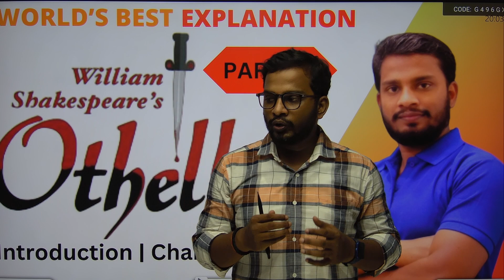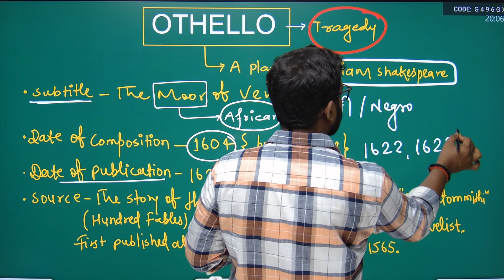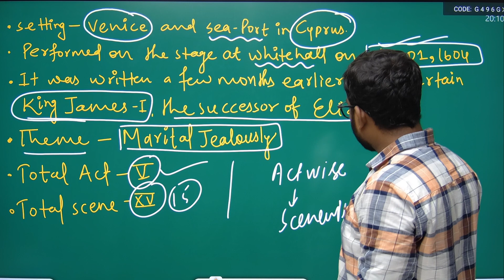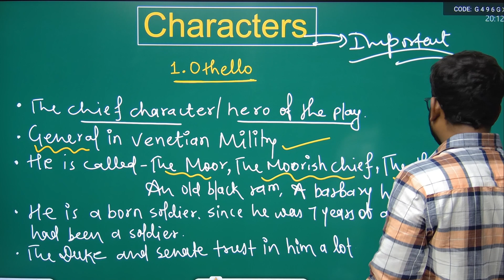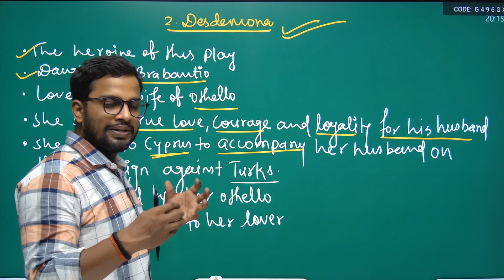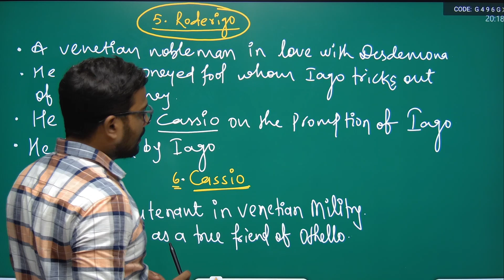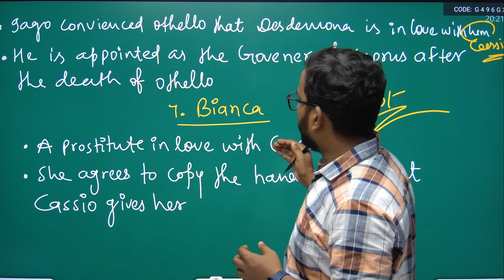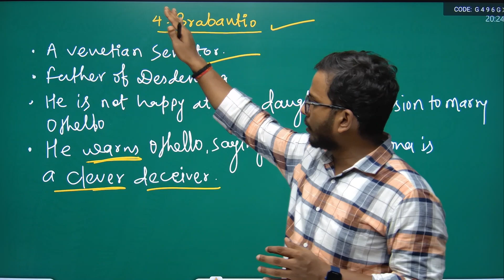Othello by William Shakespeare | Part- 01 | Introduction and Characters | Sc Classes | Chandan Sir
Dear students, this is the part 1 of Othello in which I have Explained the characters and about the play.

Sc Classes
Sc Classes by Chandan Sir
Othello
Othello by William Shakespeare
William Shakespeare Plays English Literature
Othello Summary
Othello Characters
UPTET English
CTET English
UPTGT English
UPPGT English
BA English Honours
BA English Honours part 2
BA English Brabu
BA English Bhim Rao Ambedkar University
English Honours
English Honours part 2

About This Channel 👇

Welcome to SC CLASSES – Your Ultimate Destination for Academic Excellence and Competitive Success!

📚 Elevate Your Learning Journey with Us! 🌟
Are you ready to unlock your full academic potential and soar to new heights of achievement? Look no further! [Your Channel Name] is your dedicated platform for comprehensive academic and competitive courses that pave the way for success in 11th, 12th, 10th, SSC, Banking, Air Force, Navy, NDA, and more.

🔥 What We Offer: 🎓 Expert Guidance: Our seasoned educators bring a wealth of knowledge to the table, guiding you through subjects like English, Arts, Science, Maths, Reasoning, GK, and GS with utmost clarity.

📊 Tailored Learning: No matter your learning style or pace, our courses are designed to cater to various academic needs, ensuring a personalized and effective learning experience.

🧠 Master Concepts: From the core fundamentals to advanced topics, we help you master concepts, making even the most challenging subjects a breeze to understand.

💡 Competitive Edge: Whether you're aiming for top scores in exams or striving for success in competitive fields, our courses give you the edge you need to stand out from the crowd.

📈 Your Success, Our Mission: At SC CLASSES, we're not just about disseminating knowledge – we're about fostering a community of learners driven by ambition and curiosity. Join us as we empower you with the tools and insights to conquer academic challenges and realize your dreams.

👨‍🏫 Meet Your Instructors: Our handpicked team of educators brings a wealth of academic and real-world experience to the table. With their unwavering commitment to your success, you're in the best hands for your educational journey.

Facebook Page: English With Chandan Sir

Get ready to embark on a transformative learning adventure with SC CLASSES. Knowledge is power, and we're here to empower you every step of the way. Let's make your academic goals a reality together!